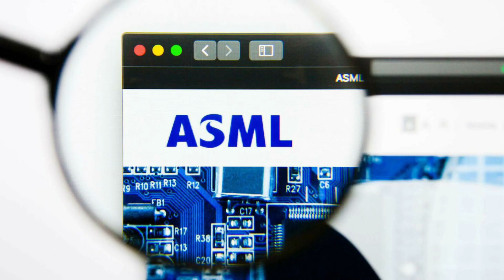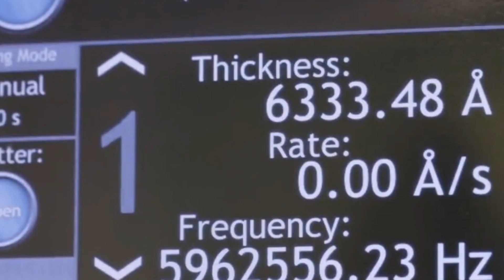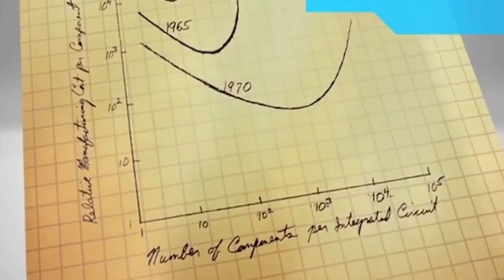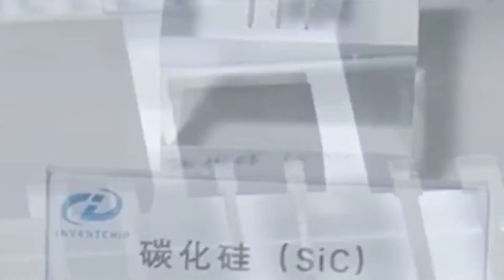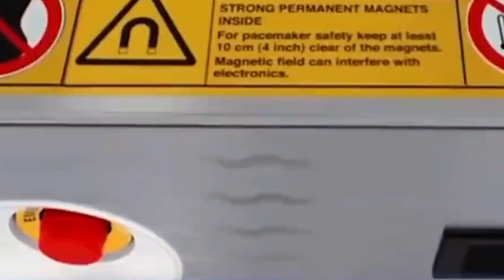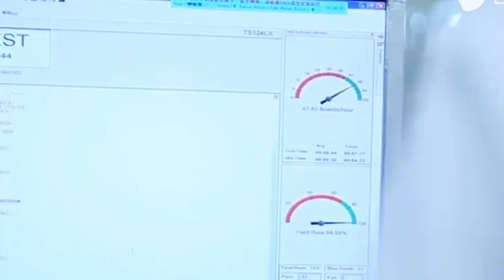American efforts to prevent China from producing expensive semiconductors are being undermined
The mainland's semiconductor market China behind the US in manufacturing and patents. It behind South Korea and Taiwan, but by implementing cutting-edge new chip design processes, it intends to outperform its competitors. In order to fit billions of transistors onto a chip the size of a fingernail, advanced processors used in 5G cellphones and certain workstations reduce the size of the transistor itself to 3nm to 5nm. Gate widths on most chips are 28 nm or more. It is incredibly challenging to etch small circuits on silicon wafers. EUV lithography devices, which utilise the short wavelengths at the extreme end of the ultraviolet, are only made by the Dutch company ASML. transistors to such small sizes using the spectrum. The cost of constructing the matching factories might reach $20 billion each. The most sophisticated lithography equipment from ASML was to be exported to China, but the Dutch government was compelled to comply by the United States in 2020. As a result of ASML's utilization of US IP, Washington gains influence.